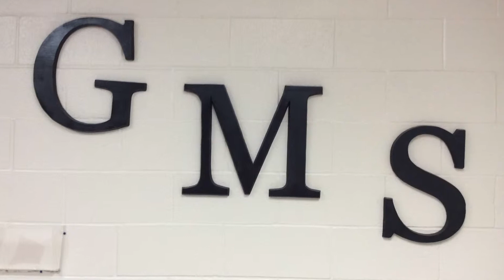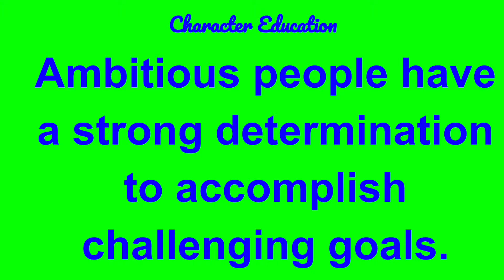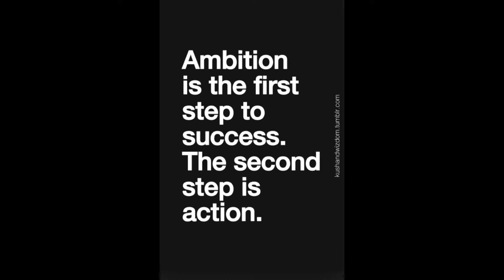GMS News Show 4:11:2019